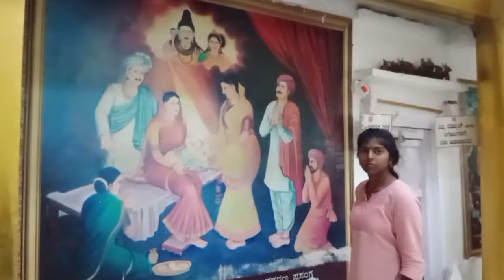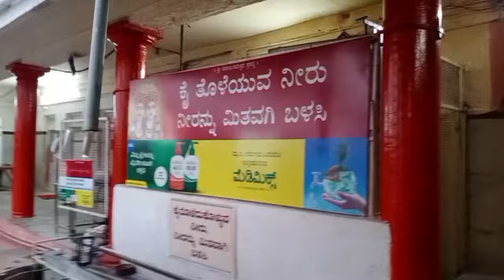రెండు వందల సంవత్సరాలనుండి వెలుగుతున్న దీపo🔥kalaburgi Basaveswara swamy gudi darsanam🙏🏽Karnataka trip